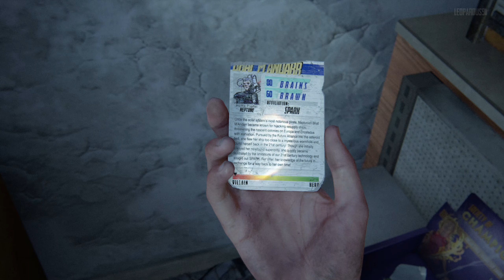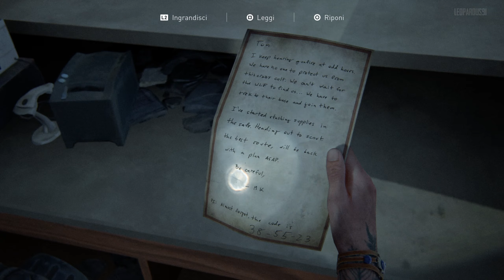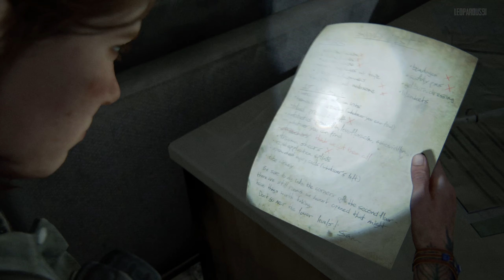22 ✧ L'Ospedale ┋The Last of Us: Parte II┋ Sopravvissuto - Gameplay ITA ◖PS4 Pro◗